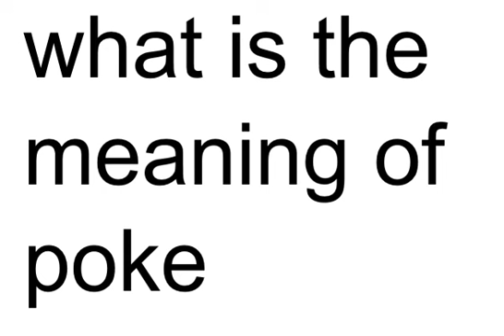what is the meaning of poke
If you've spent any length of time on Facebook, you may have been "poked" by someone, or you may have wondered what it means to give someone else a poke. A poke is a small application on Facebook that is included with every account.